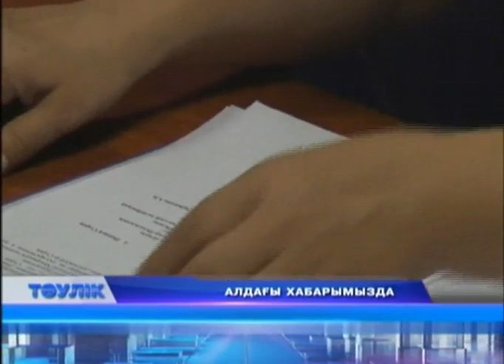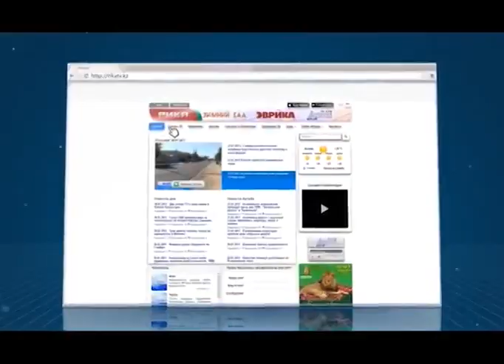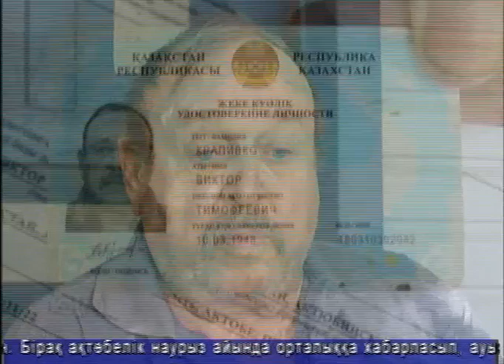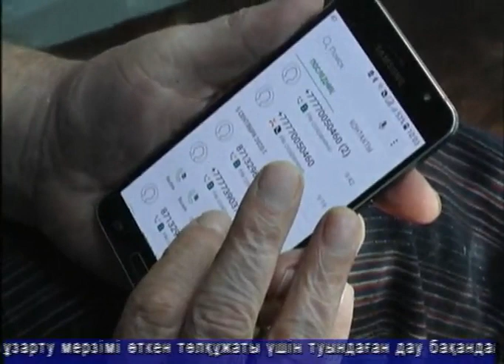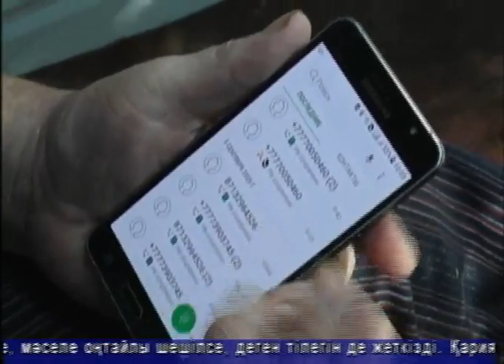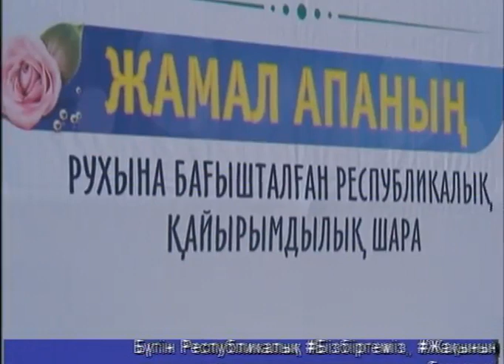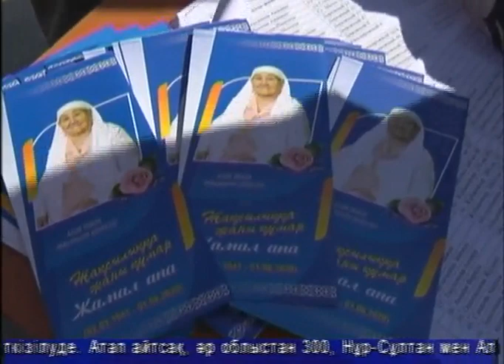Тәулік (Рика ТВ) 7 қыркүйек 2020 жыл